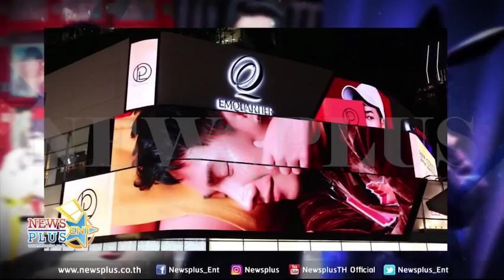หน้ากากจิงโจ้ จุดพลิกผันในชีวิตลูกผู้ชาย เป๊กผลิตโชค